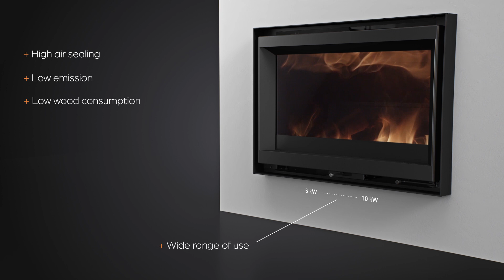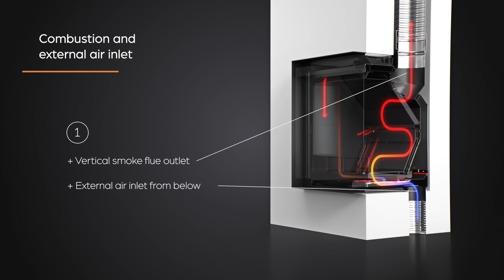Stûv 6, a convergence of design and technology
Remarkable thanks to its wide view of the fire and a compact frame, the Stûv 6 wood-burning insert can easily be installed in most chimneys. To replace an older less effienct fire, or to give your hearth new life, the Stûv 6 will give you a more efficient and environmentally friendly solution. Attractive, ecological and economical, this insert, named “6” after the shape of its combustion profile, will give your home a distinctive, personal look.